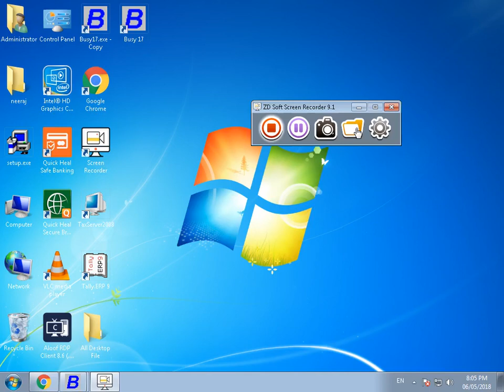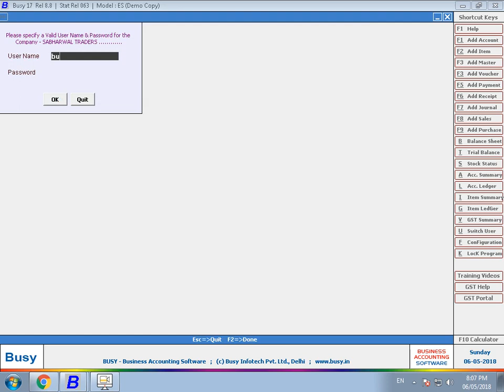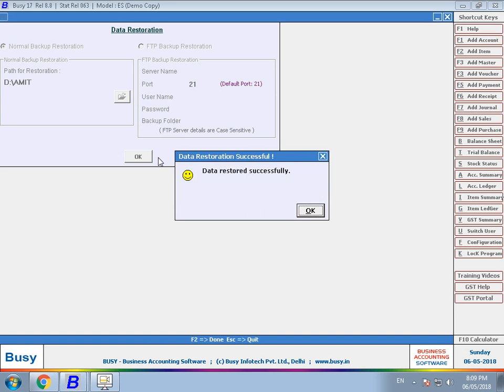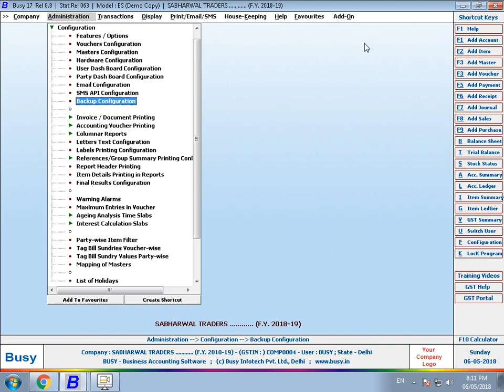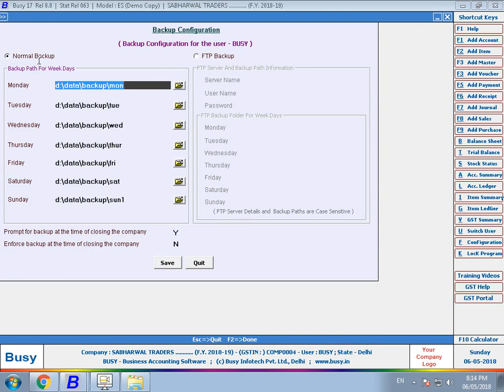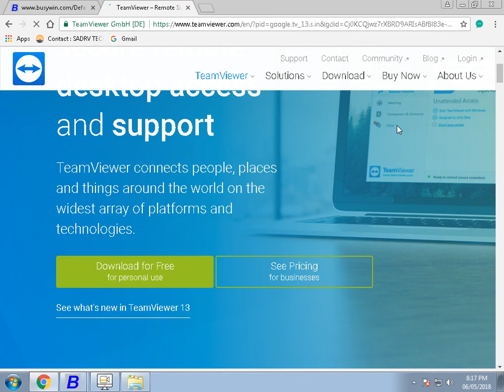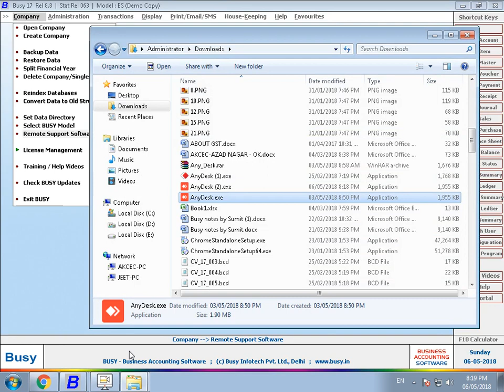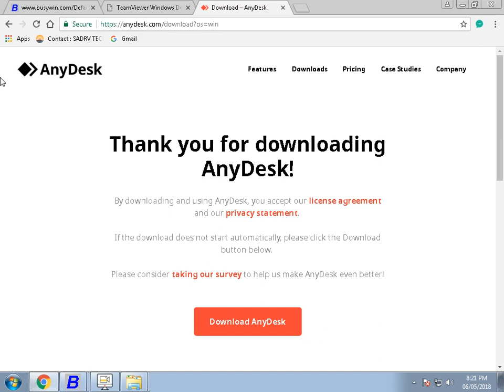How to Backup in different Ways Busy Accounting Software